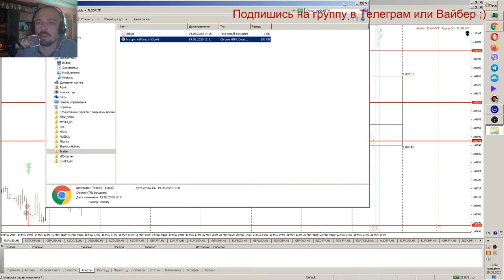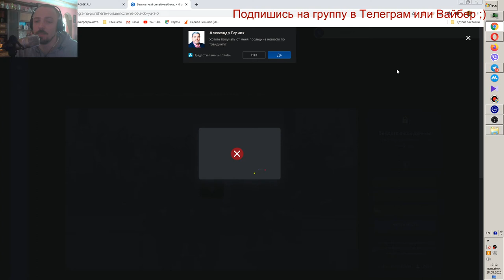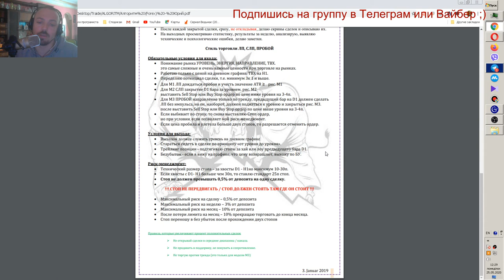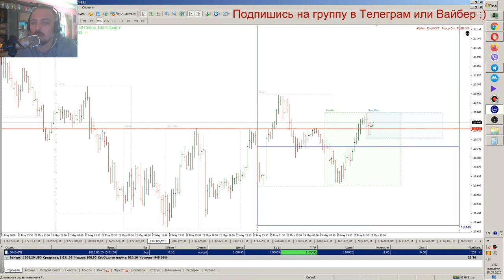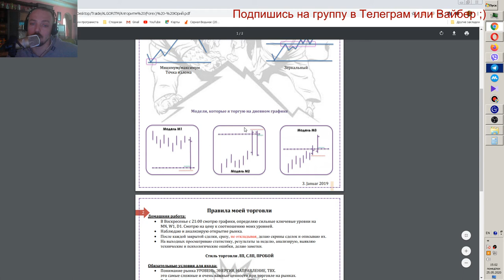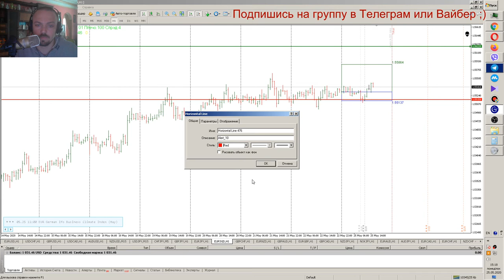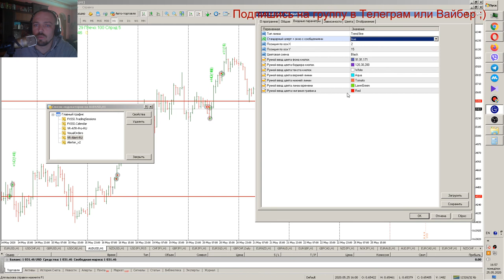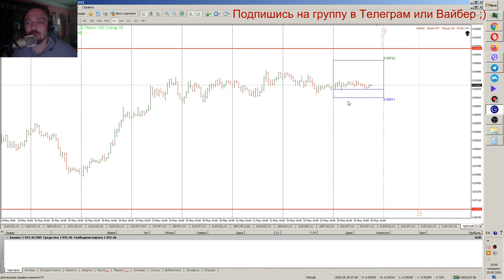Дневник трейдера №14 Большой плюс одной сделкой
Финансы
Финансовое право
Финансовая система
Публичные финансы
Частные финансы
Финансовые рынки
Финансовые инструменты
Финансовая деятельность
Финансовые учреждения